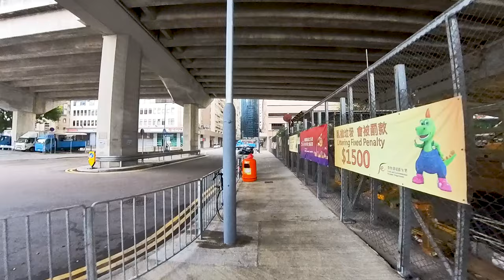漫遊香港,八號風球下由東岸公園到春秧街,From East Coast Park Precinct to Chunyang Street under Typhoon Signal No. 8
八號風球下由東岸公園到春秧街,

From East Coast Park Precinct to Chunyang Street under Typhoon Signal No. 8

00:00 Start
00:27 東岸公園
06:44 屈臣道
08:48 電氣道
12:31 英皇道
19:45 春秧街